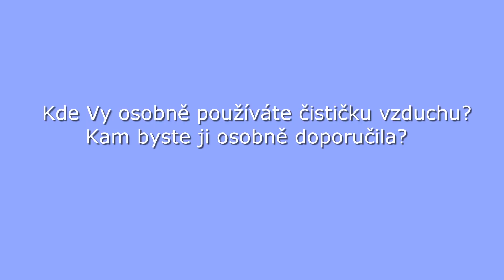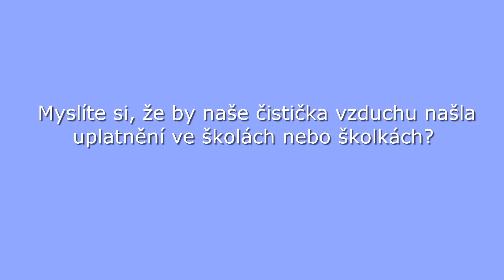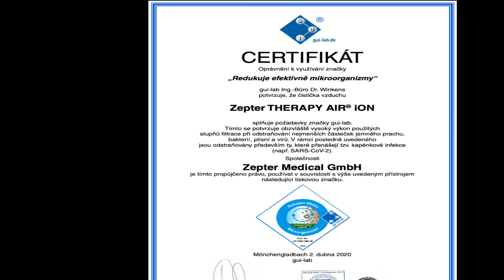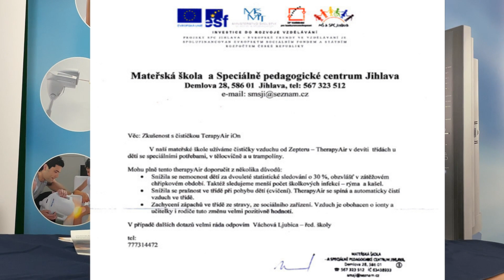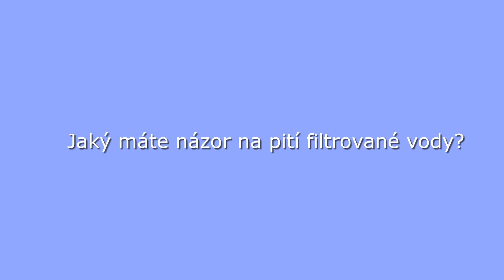Webinář: MUDr. Jarmila Studničná_doporučení na podporu imunity